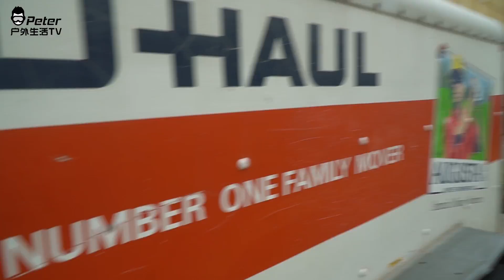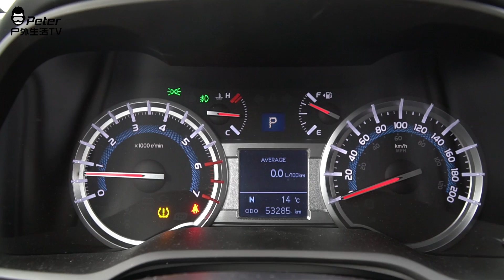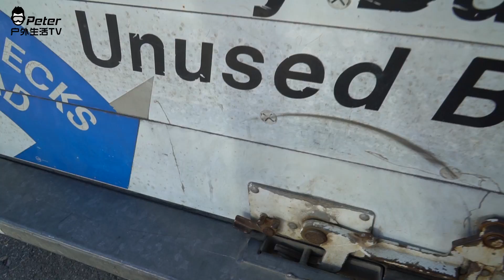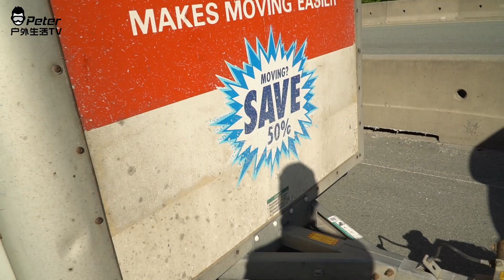VLOG 210 Uhaul 拖车难用么？搬家从此不求人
微博：Peter户外生活
主相机：Canon G7X Mark ii & A6300 w/ 18-105 mm
运动相机：Gopro 6 & 小蚁 4K
航拍：DJI Phantom 4
滑雪场：Whistler Blackcomb & Cypress Mountain